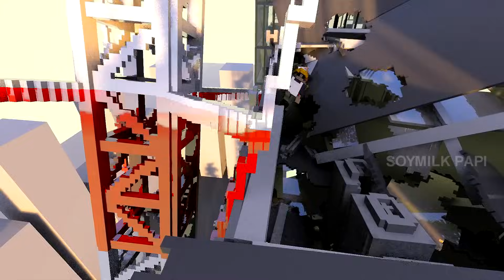Realistic Construction Accidents 😱 Teardown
MODS USED:
Active Aviation
Bridge Construction
Bright Valley Correctional Center
Caldera Tower
Dynamic and Flammable Office Building
Dynamic Construction Site
Dynamic Panel Apartments
[HIBERNATION] Enhanced Ragdoll Mod
miner pack [FIXED]
[spawnable] Prefabricate Box
The Windfarm 3.0 (READ PINNED DISCUSSION)
Train DLC
Train Derailing and Chase Map
Voxel Plaza
War Ravaged Town

PC Specs
RTX 3070 // Ryzen 7 3700x // 16GB Ram